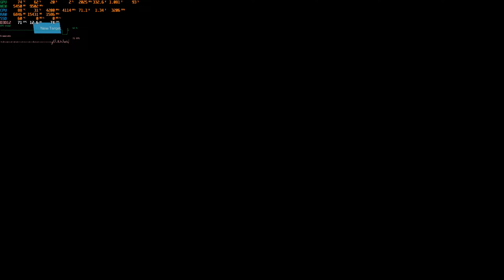Bright Memory - Infinite - Change - Tian Yu Emperor First Boss Fight (Revenge) (3080)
Bright Memory - Infinite - Change - Tian Yu Emperor First Boss Fight, on "Revenge" difficulty; on PC at the absolute maximum settings (Custom Preset) at 1440p, full RT features and using DLSS 2.x at the "Quality" setting (960p internally). All running on an AMD Ryzen 3700X CPU and an Nvidia RTX 3080 12GB GPU (EVGA FTW3 Ultra Gaming). Recording using Nvidia NVENC, Frame-pacing and Frame-drop issues can be partially explained due encoder saturation, small hit on the normal gameplay/FPS due recording.